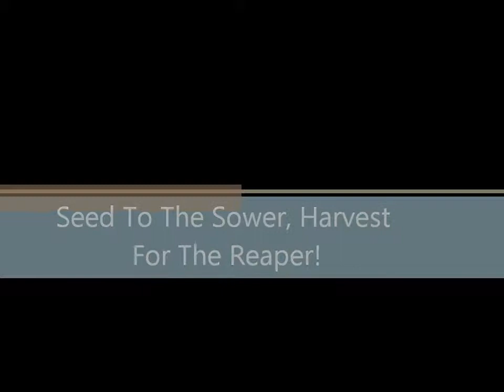Seed To The Sower, Harvest To The Reaper-Pastor A F Riggins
A sermon about sowing, reaping, seed and harvest, faith and giving